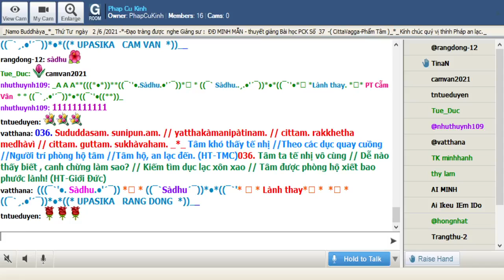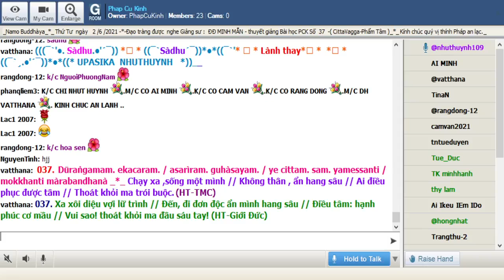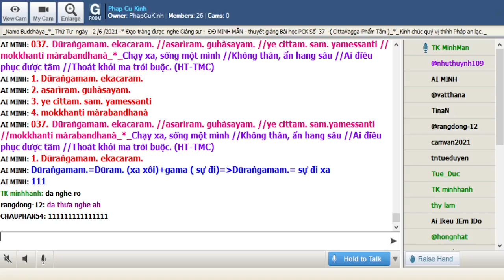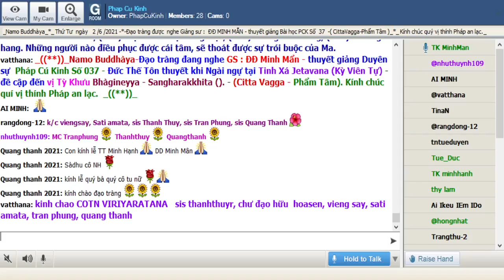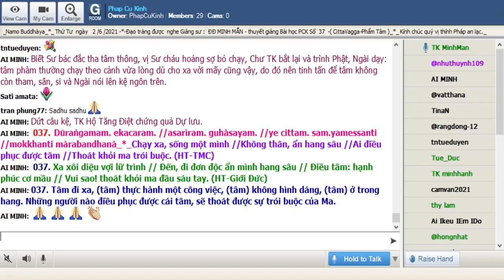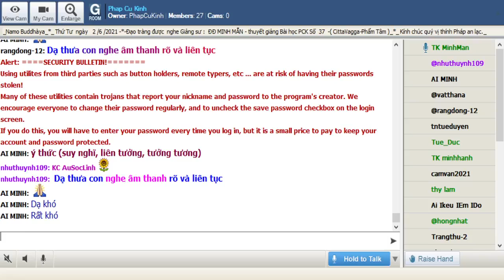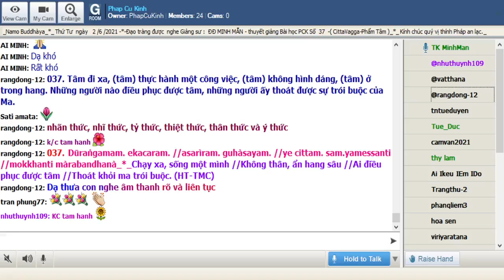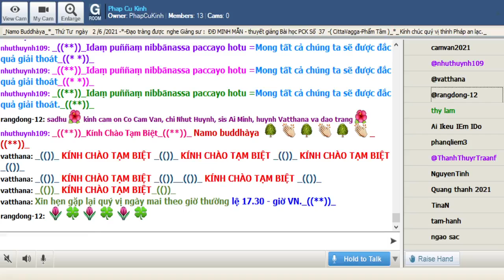02-06-2021 Room Phap Cu Kinh Thứ Tư.ĐĐ Minh Mẫn giảng Pháp Cú Kinh Số 037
Phap Cu Kinh Thứ Tư June 02-2021.ĐĐ Minh Mẫn giảng từ vựng, ý nghĩa & duyên sự Pháp Cú Kinh Số 037 * Đức Thế Tôn thuyết khi Ngài ngự tại Tinh Xá Jetavana (Kỳ Viên Tự) - đề cập đến vị Tỳ Khưu Bhàgineyya - Sangharakkhita (). - (Citta Vagga - Phẩm Tâm).

*037.  Dūraṅgamam. ekacaram. //asarìram. guhàsayam. //ye cittam. sam.yamessanti //mokkhanti màrabandhanà_*_

*037. Chạy xa, sống một mình //Không thân, ẩn hang sâu //Ai điều phục được tâm //Thoát khỏi ma trói buộc. (HT-TMC)

*037. Xa xôi diệu vợi lữ trình // Đến, đi đơn độc ẩn mình hang sâu // Điều tâm: hạnh phúc cơ mầu // Vui sao! thoát khỏi ma đầu sáu tay. (HT-Giới Đức)

*037. Tâm đi xa, (tâm) thực hành một công việc, (tâm) không hình dáng, (tâm) ở trong hang. Những người nào điều phục được cái tâm, sẽ thoát được sự trói buộc của Ma.

1. Dūraṅgamam. ekacaram.
Dūraṅgamam.=Dūram. (xa xôi)+gama ( sự đi)=Dūraṅgamam.= sự đi xa
ekacaram. =eka (một)+cara (sự sinh sống, sinh hoạt...)=ekacaram.= sống một mình (thực hành 1 công việc, 1 tâm chỉ làm 1 việc)

2. asarìram. guhàsayam.
asarìram.=a (không, chẳng)+sarìra (thân xác, hình dáng)=asarìram.= không có thân
guhàsayam.=guhà (hang, hộc, hầm)+àsaya (chỗ ở)=guhàsayam.= ở trong hang

3. ye cittam. sam. yamessanti
ye= những ai, những người nào
cittam.= tâm
sam.yamessanti=chế ngự, điều phục.

4. mokkhanti màrabandhanà
mokkhanti--mokkhati: được thoát khỏi, được tự do
màrabandhanà=màra (Ma)+bandhana (sự cột chặt)=màrabandhanà= từ sự trói buộc của Ma